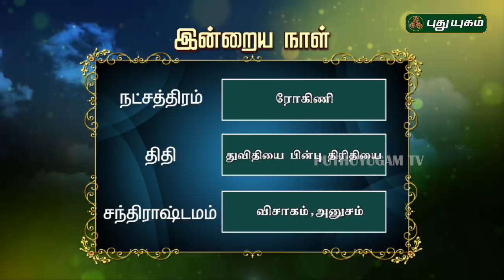இன்றைய ராசி பலன் | Indraya Rasi Palan | தினப்பலன் | Mahesh Iyer | 14/11/2019 | Puthuyugam TV